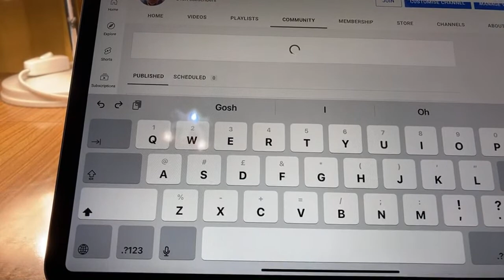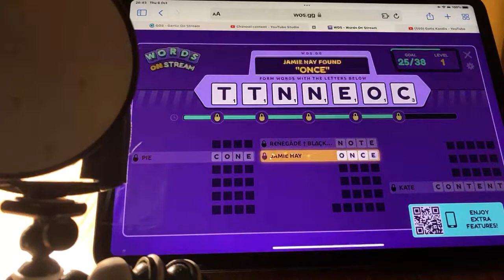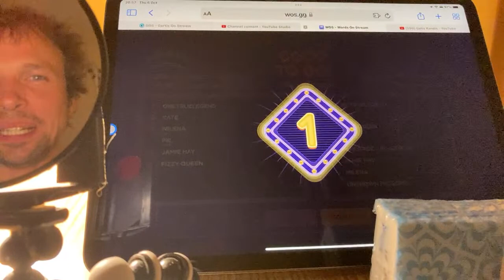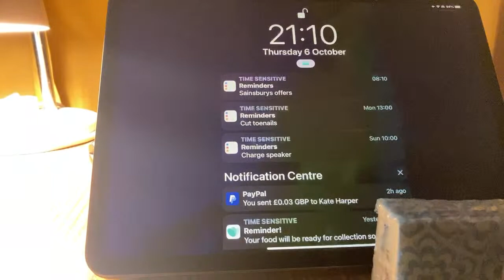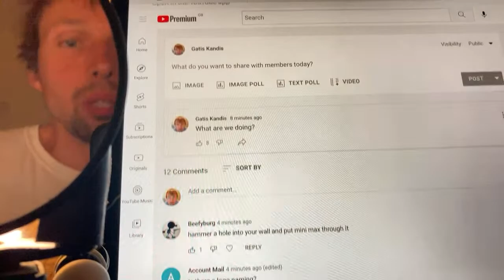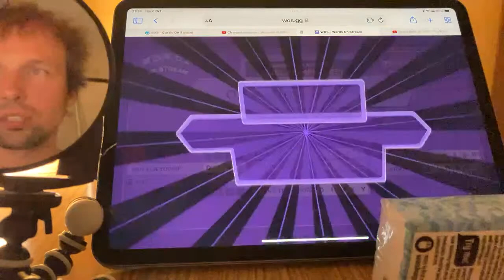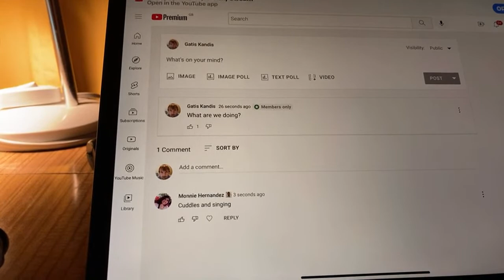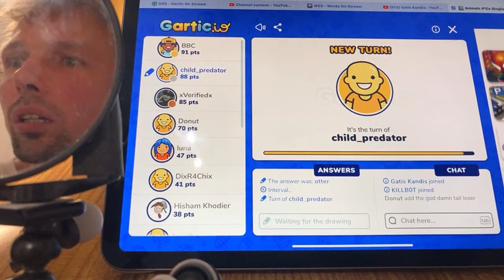Surprised goose flamingo